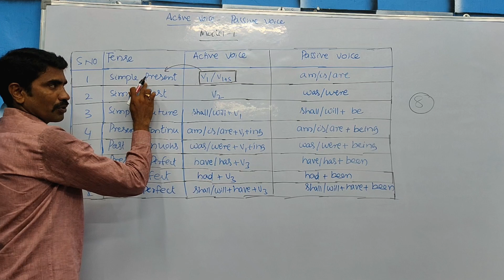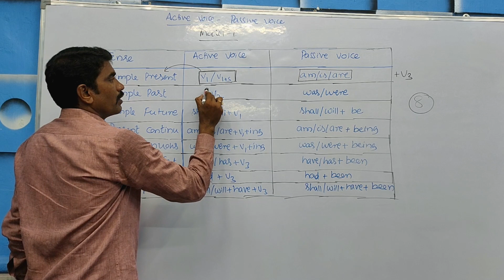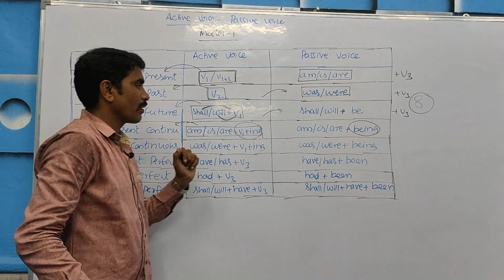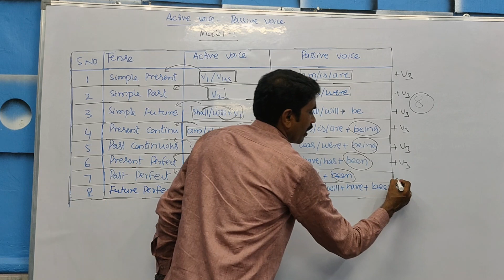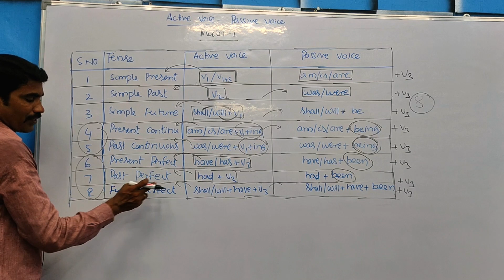Active voice & Passive Voice Tricks and Tips | English Grammar For Beginners | Study Circle n